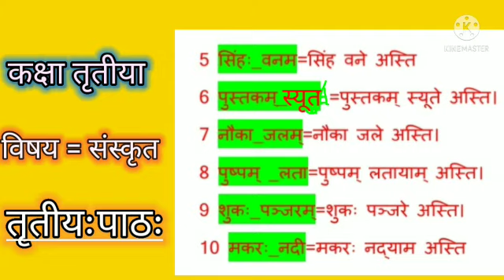कक्षा तृतीया, विषय संस्कृत । ,कालांश 19, तृतीय:पाठ: ।